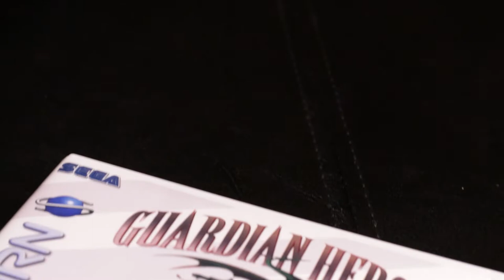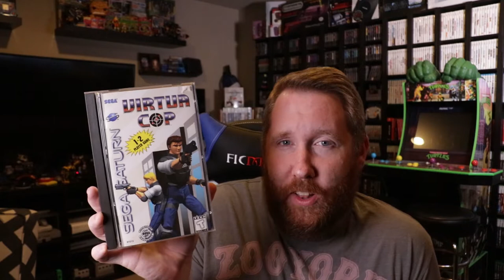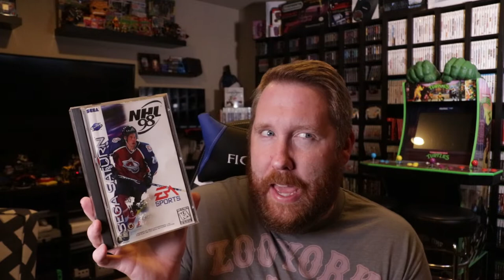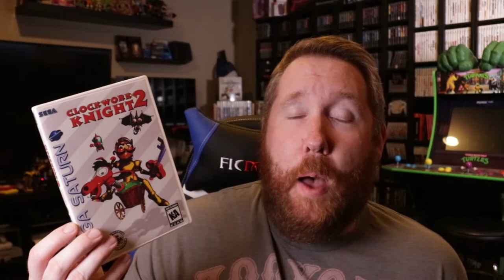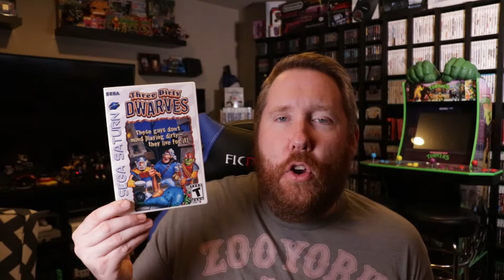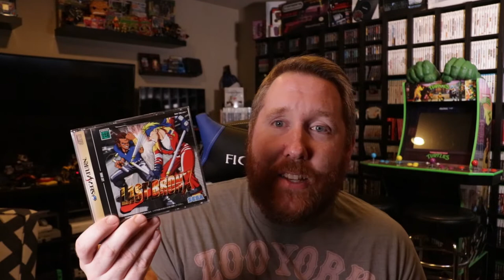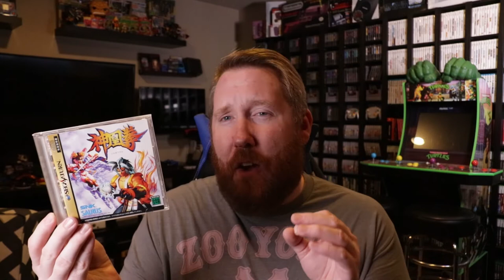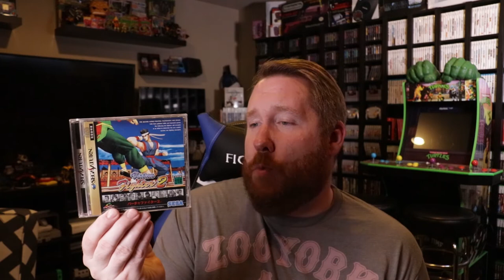THE SEGA SATURN VIDEO GAME COLLECTION - IMPORTS and TIPS! These are hard to find!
My Sega Saturn Collection continues to grow. Here is the showcase of my current collection from one of the most difficult video game platforms to collect for!